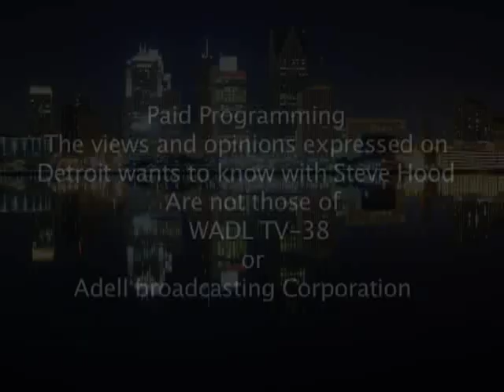February 26th 2012 Edition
Sunday, February 26, 1:00PM, WADL TV 38
STEVE HOOD is on location at the Doubletree Hotel & Fort Shelby Apartments:
-Ernie Johnson to discuss the best Republican choice in the upcoming elections,
-Eric Sabree, Wayne County Deputy Treasurer, with news on how to save your home from tax foreclosure,
-Nicholas Hood Sr. provides a historical perspective of the city of Detroit,
-Emmett Moten, Doubletree Hotel & Fort Shelby Apartments, discusses the amenities of the property & black business ownership in the city.
-Correspondent Brittney Mabry brings us "Get Up & Enjoy Detroit"!
We Take Everywhere You Want to Go. Detroit Wants 2 Know!